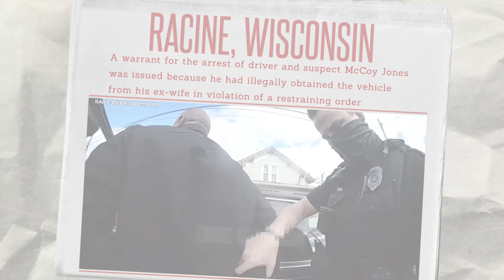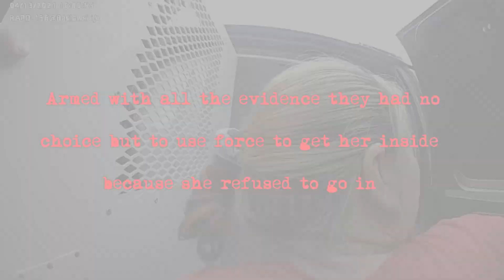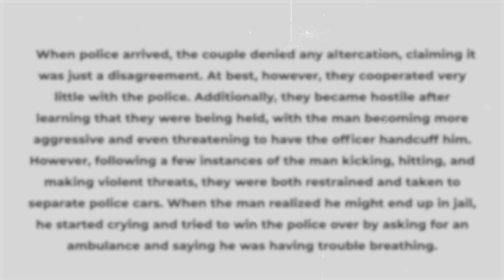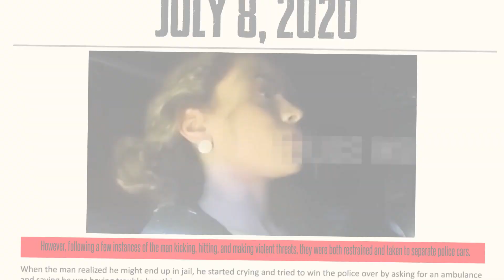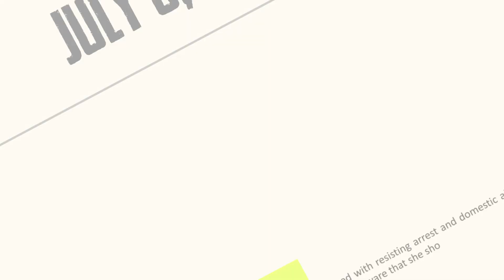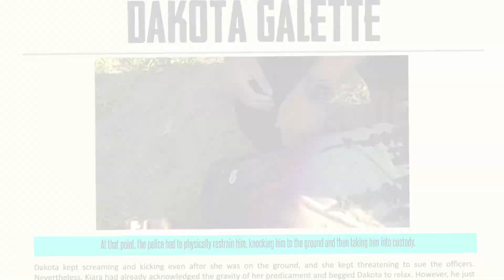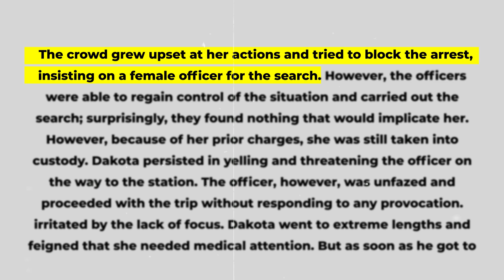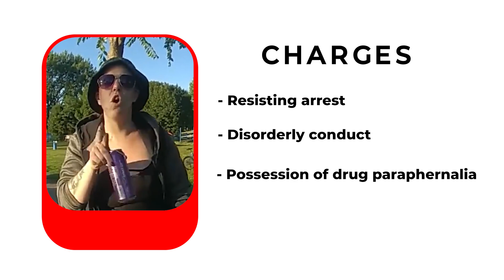Reasons Not to Try to Fight Police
police,police chase,fight,real world police,police pit,how to win a street fight,how to fight and win,police officer,we can fight with our police,police unions,fights,police reality tv,police tribute song,public freakout fight,classic movies to watch,police chases,police arrest,police dashcam,how to stop judging others,emotional police tribute,cops police chase,tips on winning a street fight,police documentary,police reality show